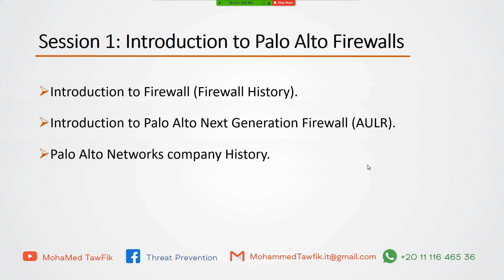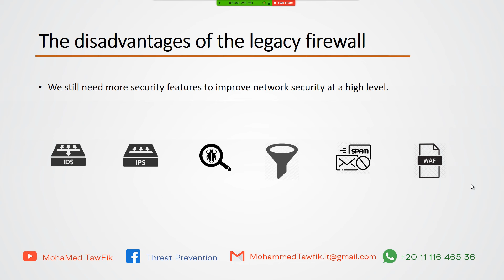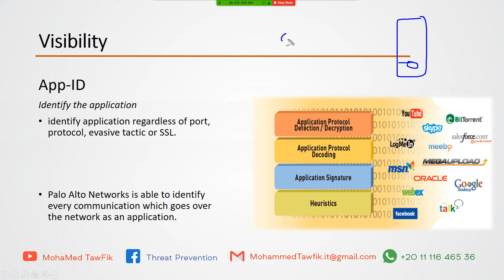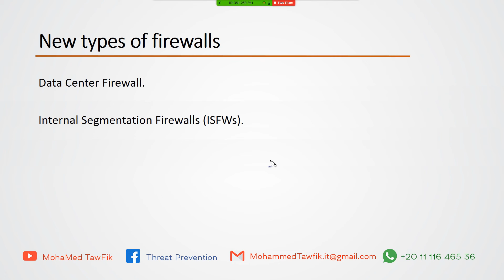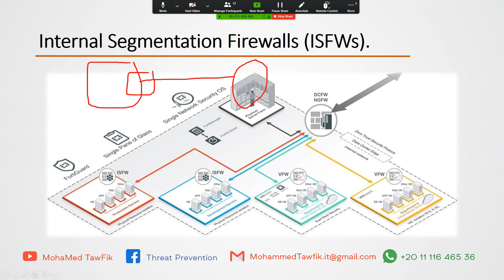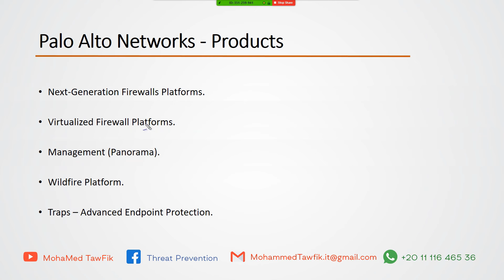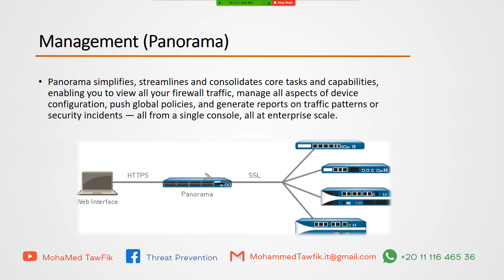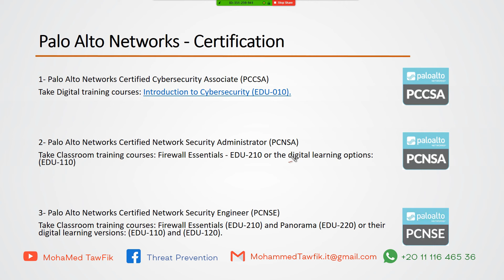01-Palo Alto Firewall (Introduction) By Eng-Mohamed Tawfik | Arabic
01-Palo Alto Firewall (Introduction) By Eng-Mohamed Tawfik | Arabic